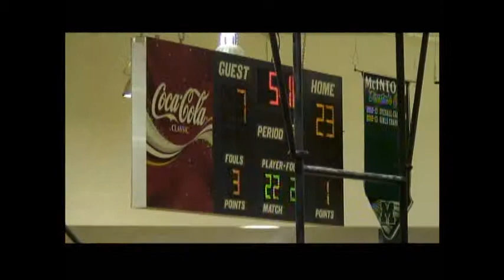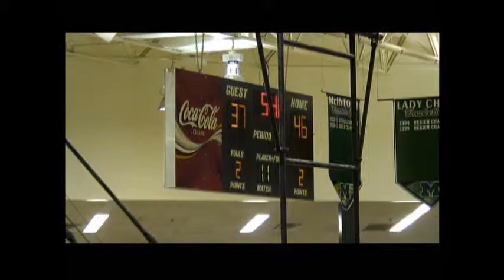Morrow v McIntosh 1-20-15 Lady Mustang Basketball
Mustangs lost 47-57
Ashley World 22 points